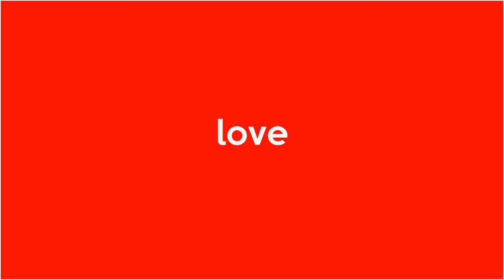Loket Tiket dan Kantin Taman Edelweis Terbakar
Kebakaran terjadi di objek wisata Taman Edelweis Bali di Banjar Dinas Temukus, Desa Besakih, Rendang, Rabu (18/5) malam. Kejadian tersebut diduga akibat korsleting listrik.

Dihubungi Kamis (19/5), Bidang Riset dan Pengembangan Objek Wisata Taman Edelweis I Nengah Sueca menjelaskan, api mulai membesar sekitar pukul 22.00 di pos tiket dan kantin.